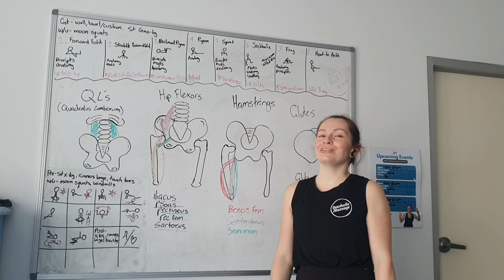Achieve the Flexibility you deserve!